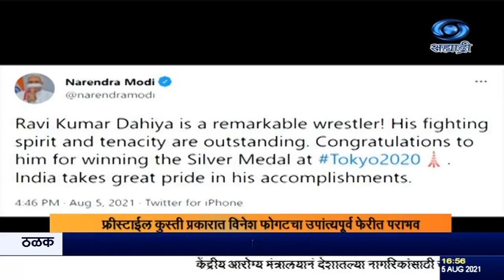टोकियो ऑलिंपिक क्रीडा स्पर्धेत कुस्तीमध्ये भारताच्या रवी दहियाला रौप्य पदक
०५.०८.२०२१ :
  टोकियो ऑलिंपिक क्रीडा स्पर्धेत  कुस्तीमध्ये ५७ किलो वजनी गटातील फ्रीस्टाईल प्रकारात  भारताचा रवी दहिया यानं रौप्य पदक पटकावलं.आज झालेल्या अंतिम अटीतटीच्या लढती रशियाच्या झवुर उगयेवनं ७ - ४ असा विजय मिळवला.  रवीनं आपल्या पहिल्या ऑलिंपिक स्पर्धेतच रौप्य पदकाला गवसणी घातली आहे.  हे या स्पर्धेतलं भारताचं दुसरं रौप्य तर पाचवं पदक आहे. पंतप्रधान नरेंद्र मोदी यांनी रवीकुमारचं अभिनंदन केलं आहे.
दीपक पुनियाचा ८६ किलो गटात कांस्य पदकासाठी सामना होणार आहे.
आज झालेल्या फ्री-स्टाईल कुस्ती प्रकारात ५३ किलो वजनी गटात विनेश फोगटला उपांत्यपूर्व फेरीत   बेलारुसच्या वानेसाकडून पराभव  पत्करावा लागला.
महिला फ्रीस्टाईल कुस्तीमध्ये रिपेचेज फेरीत रशियाच्या कोब्लोव्हा व्हॅलेरिया हिनं भारताच्या अंशू मलिकवर ५-१ अशी मात केली. पहिल्या फेरीत हरुनही रिपेचेज फेरीमुळे कुस्तीपटूला पदक जिंकता येण्याची संधी मिळू शकते. मात्र त्याही फेरीत पराभव झाल्याने अंशूची ती संधी हुकली आहे.
२० मीटर चालण्याच्या शर्यतीत भारताचा संदीप कुमार २३ व्या क्रमांकावर राहिला. तर महिलांच्या गोल्फ खेळात भारताची दिक्षा डागर हिनं १४८ गुण मिळवत सामन्यात ५३ व्या स्थानी राहिली.